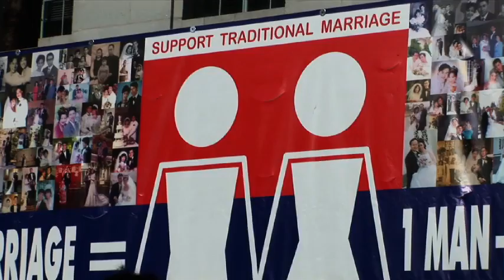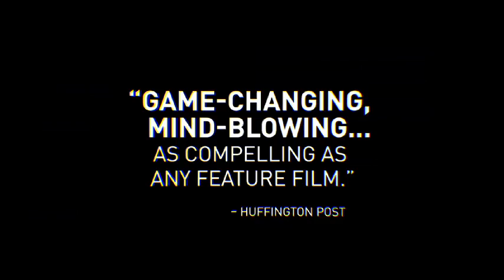TCFF TRAILER 2014